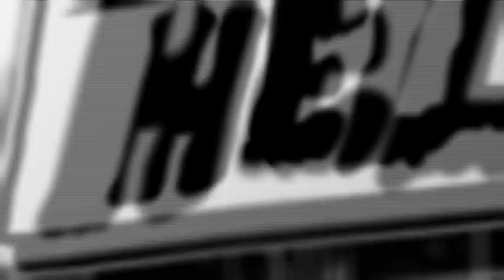The Only - Bad Girls Go To Hell (The Only Remix) Preview + Stage Show Preview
Song: The Only - Bad Girls Go To Hell (The Only's Halo Around The Ankles Remix).

Bad Girls Go To Hell EP out 26 Nov 2010 on iTunes & Beatport.com

Preview of The Only custom visual & lighting stage show.